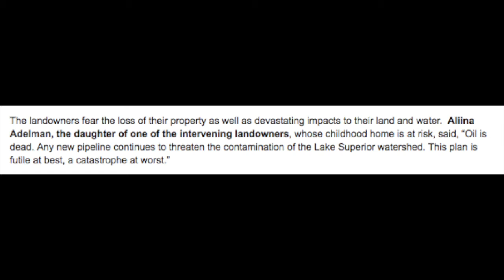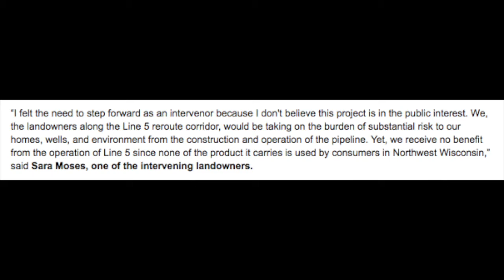Enbridge's Line 5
Enbridge's Line 5 pipeline transports synthetic crude oil from Superior, Wisconsin, through Michigan and ultimately to refineries in Sarnia, Ontario. Built in 1953, this aging pipeline is owned by Enbridge Energy, a Canadian company. The pipeline threatens the health and livelihoods of tribal communities, the region’s wildlife and wetlands, and the Great Lakes.